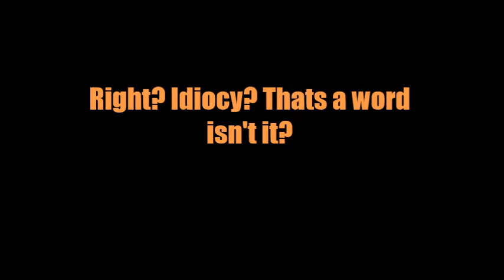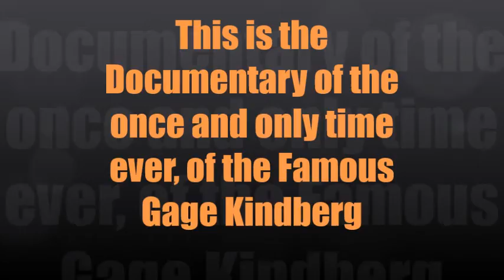"The Pine Needle Games 2013" Official Trailer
This is the trailer for the movie "Pine Needle Games 2013" the official documentary made by milo.studios and LegoMyEnokk productions.